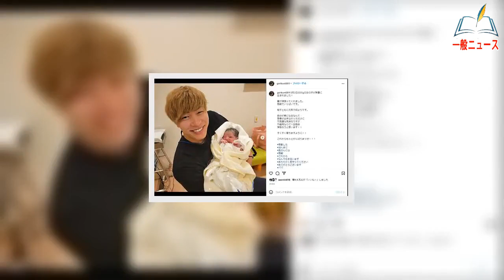バレー元日本代表・清水邦広に第1子女児が誕生 生まれたてのわが子抱いて「娘に嫌われないように頑張ろ」【セレブニュース】